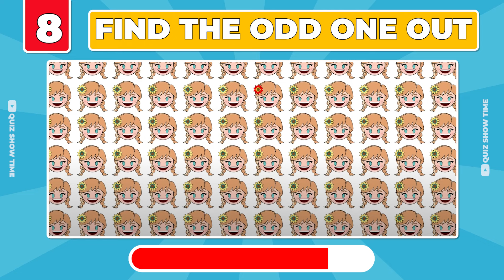Guess The Meme & Who’S SINGING? Lay Lay, King Ferran, Salish Matter, MrBeast, Diana,Tenge Tenge Song